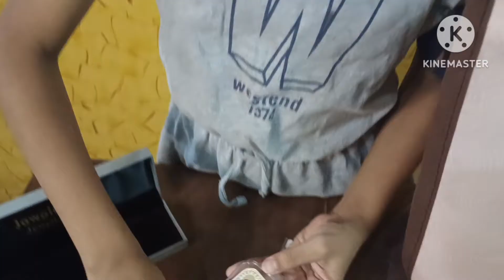unboxing silver rakhi + Silver coin 🎁🎁unboxingvideo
Thnks for the gift Jawala ji jewellery